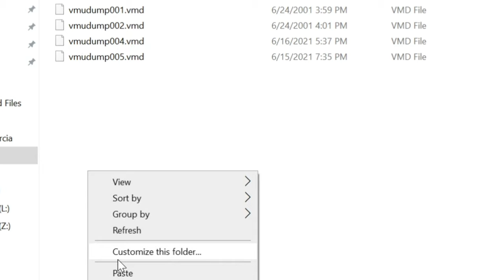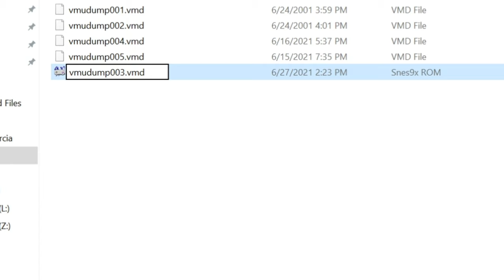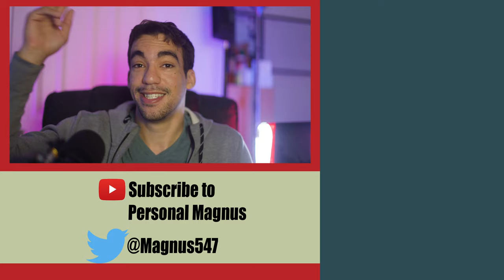Shenmue's Dreamcast Problem | How I fixed it.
When playing Shenmue on the Dreamcast many years ago, one of the features I looked forward to was transferring my save file to the 2nd game. This meant that all my training and all of my collections were not going to be lost by the time the second game rolled around. However, many gamers in the U.S. were disappointed when they found out that the Dreamcast would not get the second game. Luckily, there was a solution! Here's how I solved it. Get your old Dreamcast save ready. this'll help you out!

Chapter Menu
0:00 Intro
3:53 Transferring the save file from PC to Dreamcast
10:09 Converting the US Shenmue save to PAL.
11:10 Testing the file
14:36 Conclusion